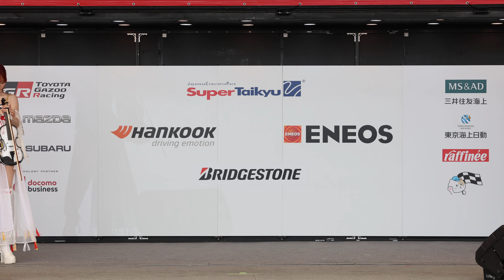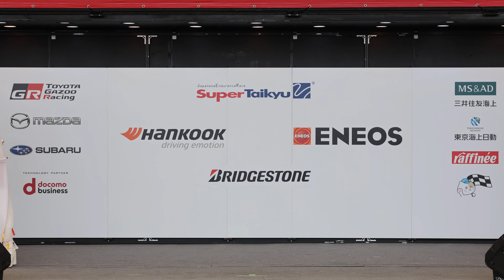2023/5/28 富士スピードウェイ スーパー耐久2023 raffineeステージ2回目（はんぶんこ/raffinee μ's）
2023/5/28 富士スピードウェイ スーパー耐久2023
raffineeステージ（12:55～13:25の部）（はんぶんこ/raffinee μ's）

出演
raffinee Lady（ラフィーネレディー）

はんぶんこ/raffinee μ's（ラフィーネミューズ）

00:00 SPEED STAR
01:06 MC
05:08 SPEED STAR
09:00 Breaking the Limit
12:51 MC
13:38 scarlet vortex
17:04 MC
18:26 Overtake（feat.藤井マリー＆広瀬晏夕）
23:48 Dance all night!（feat.藤井マリー＆広瀬晏夕）
27:44 MC
29:42 フォトセッション